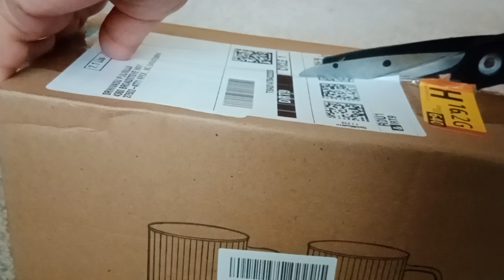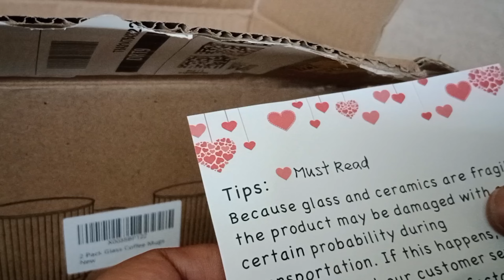2 pack Glass coffee Mugs with lid nd 2 teaspoons order from Amazon with reasonble price sravstrendz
2 pack Glass coffee Mugs with lid nd 2 teaspoons order from Amazon with reasonble price sravstrendz

product link
Mfacoy 2 PACK Glass Coffee Mugs with Handle & Spoon, 12 OZ Glass Coffee Cups with Bamboo Lid, Ribbed Glass Cups, Clear Tea Cup for Hot/Cold Beverages, Glassware Set for Americano, Latte, Cappuccino